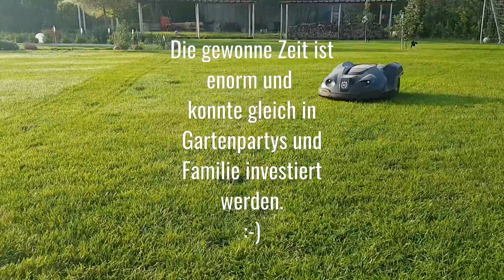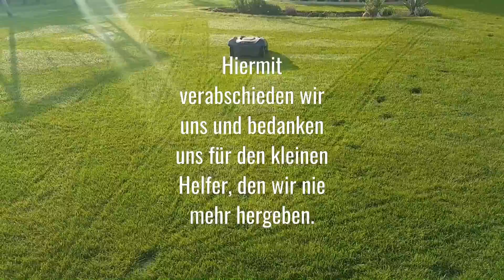Husqvarna Automower® 430x Part 10 Final Round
Letzte Runde und Fazit
Der 430x holte in allen Bereichen die volle Punktzahl.